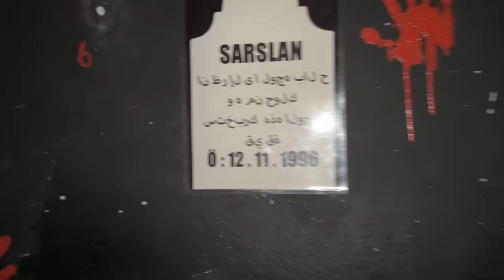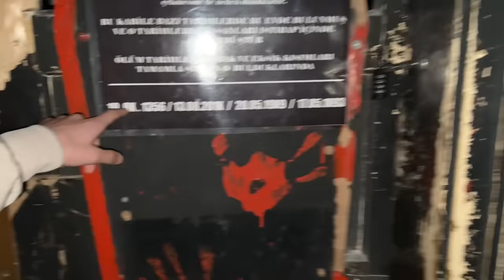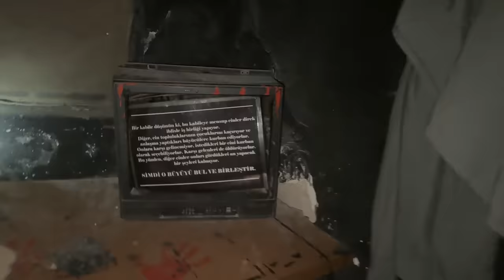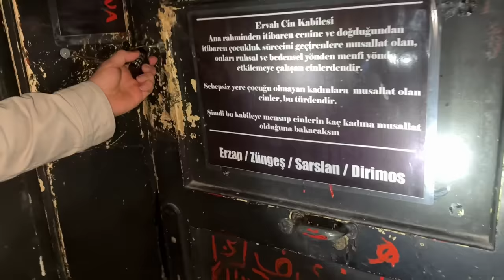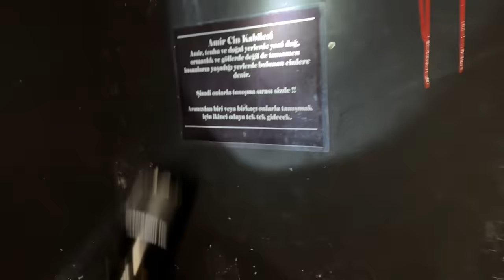KORKU EVİ PART #2 !!! KORKU EVİNDE TUZAK KURDUK BİZ KORKUTTUK !!